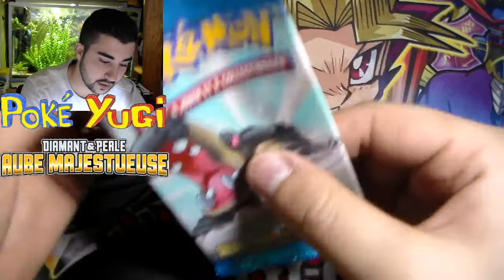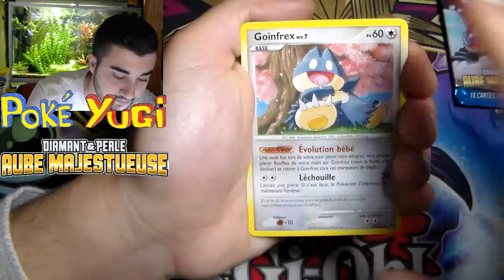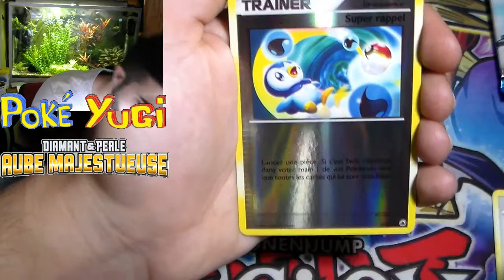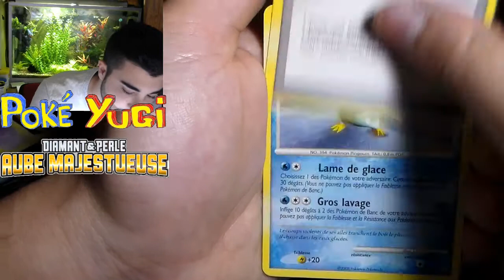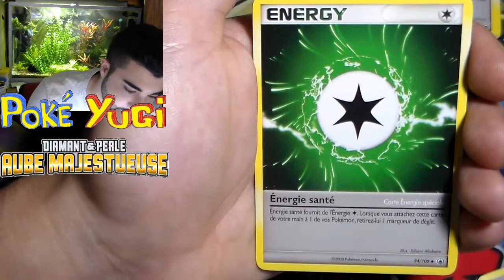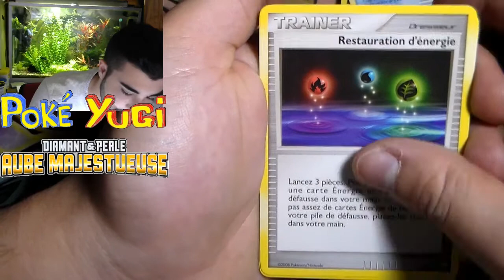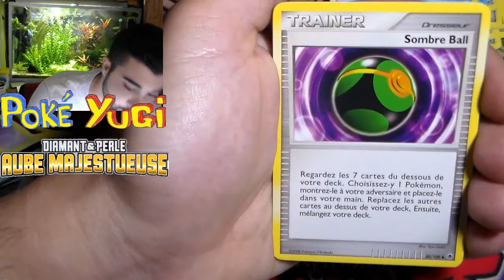Poké ~ Spéciale 400 Abonnées Ouverture De 4 Boosters Diamant & Perle ! POKE-YUGI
Aujourd'hui On Se Retrouve Pour Une Nouvelles Vidéo Pour Les 400 Abonnées Pokémon , Et Pour Sa Je Vous Ouvres Aujourd'hui 4 Boosters De la Série Diamant et Perle !

J'espère en tous cas que la vidéo vous plaira !

N'hésitez pas a laisser un petit commentaire sa fait toujours plaisir ! :)

N'hésitez pas a aller faire un tour dans ma boutique ! :)

Mon Ebay

De M'ajouter Sur Mon Mon Skype : Pokeyugi3
Le Twitter De La Chaine !